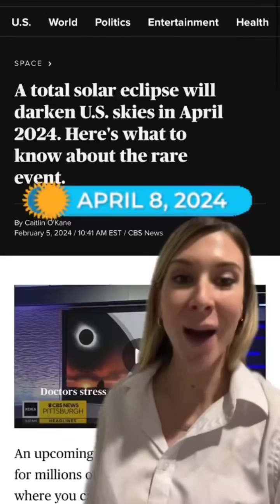How, where and when to see the solar eclipse in the U.S.